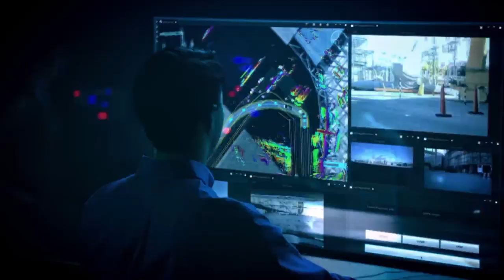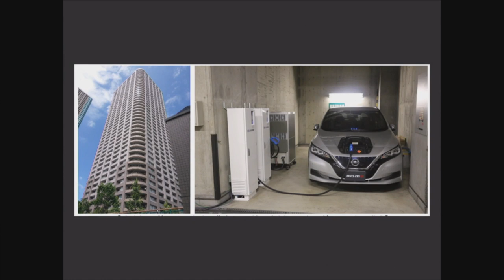LIVE: NissanFormulaE Season 6 Announcement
Tune in to our livestream for the latest on Nissan's Formula E season 6 and the new Nissan Pavilion in Yokohama: